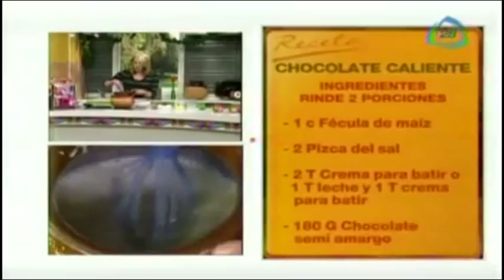¡Rico! Chocolate caliente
6 enero 2015

Ingredientes: 1 c Fécula de maíz, 2 Pizca del sal, 2 T Crema para batir o 1 T leche y 1 T crema para batir, 180 G Chocolate semi amargo, 2 C Cocoa en polvo, ½ c Vainilla, Bombones chiquitos blancos